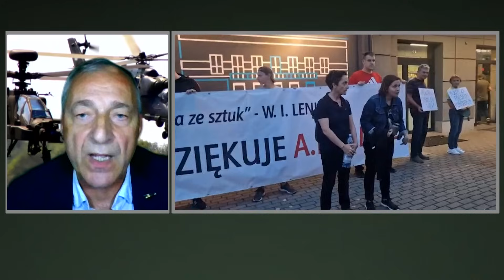Bezprecedensowa skala modernizacji polskiej armii | gen. D. Wroński | Dziennikarski Poker